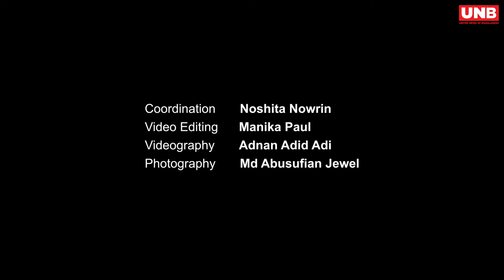TRESemmé Bangladesh Fashion Week 2020 concludes in style